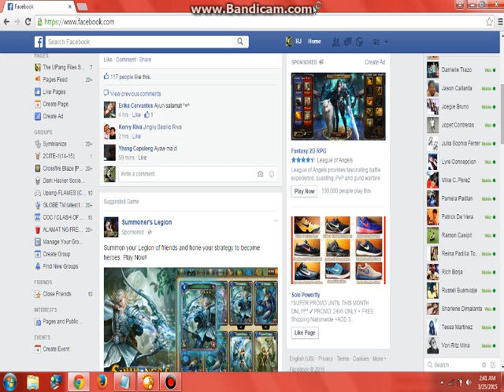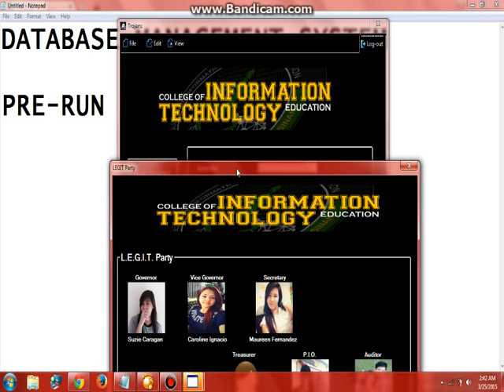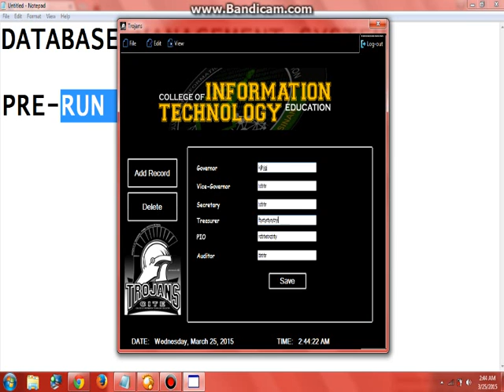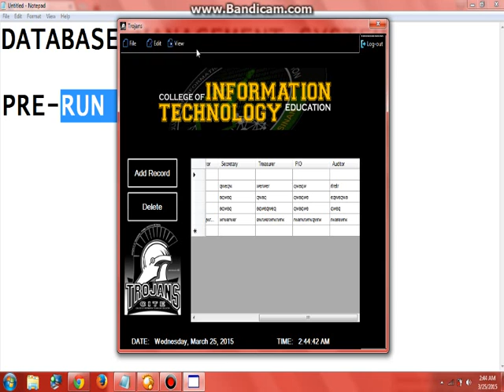Voting System Visual Basic UNFINISHED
This is our unfinish Project in DBMS